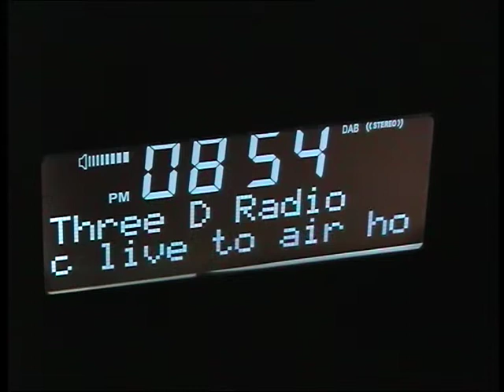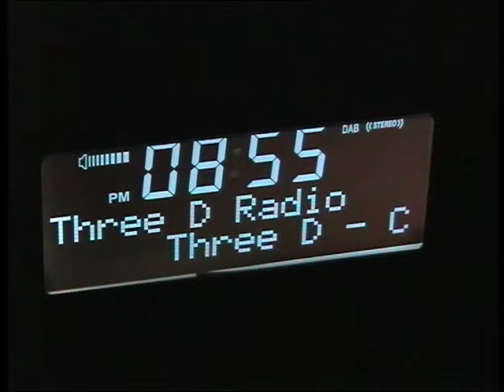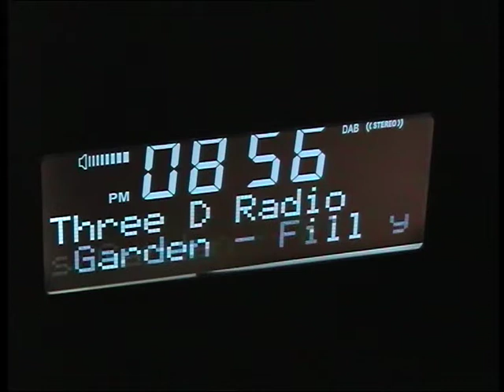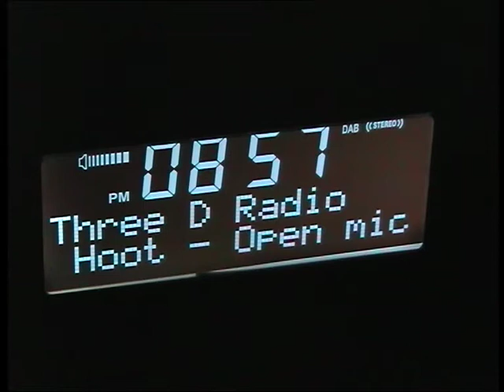The Lonely Goatherd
We had a lot of fun playing this at Three D Radio's Hillbilly Hoot on 10-July-2017, even roped in a few more singers (very) shortly before the performance to beef up the chorus. Somewhere, in the background, you can occasionally hear me (Twisted Fingers) playing the piano. And I can hear at least one singer doing a Julie Andrews impersonation.